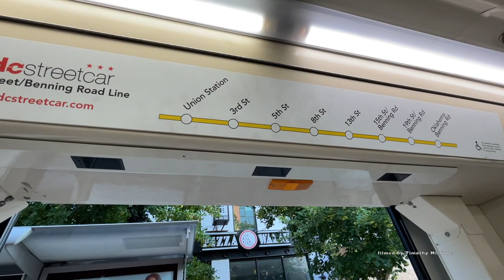The Streetcar/Tram in Washington DC, USA (Only 2.2 Miles? 4km?)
The DC Streetcar is a surface streetcar network in Washington, D.C. As of 2017, it consists of only one line: a 2.2-mile segment running in mixed traffic along H Street and Benning Road in the city's Northeast quadrant. ~Wikipedia